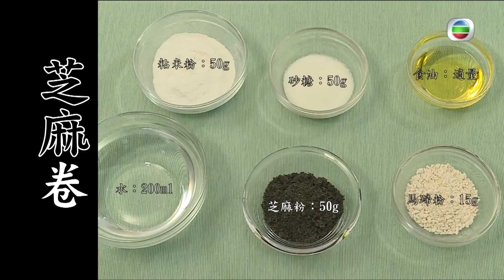東張西望 | 高智能自製腸粉神器 big big shop同你品嘗經典美味腸粉 | Rasonic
【東張西望】高智能自製腸粉神器 big big shop同你品嘗經典美味腸粉

想一起身就食到又香又滑嘅腸粉或者美味點心？但係又好懶唔想落街買？Rasonic呢個層層疊腸粉電蒸鍋就啱哂你啦！除咗用約2分鍾嘅時間就可以製作出嫩滑腸粉，佢仲可以用嚟蒸點心! 每晚較定時間掣，朝早一起身就有得食啦！想唔去街都有茶樓飲茶嘅feel? 快啲上big big shop選購Rasonic 層層疊腸粉電蒸鍋啦!